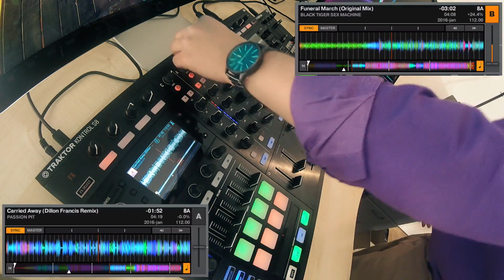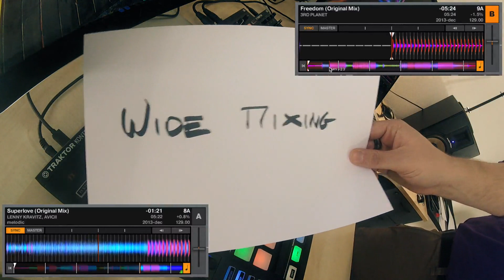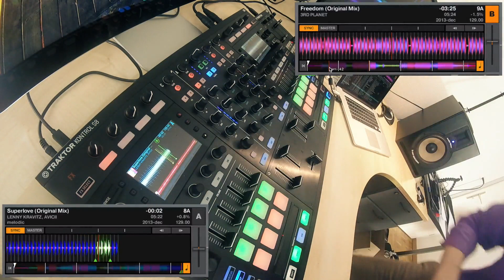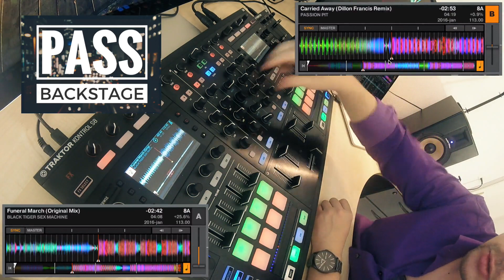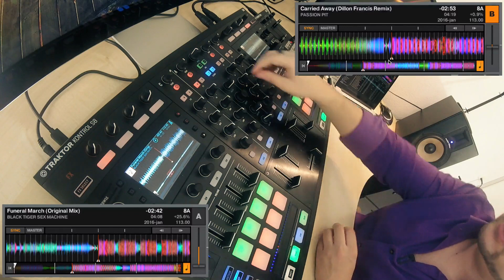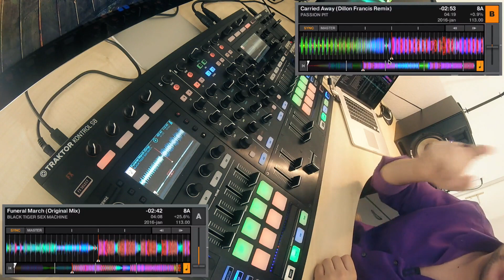Quel type de mix pour quel style ?